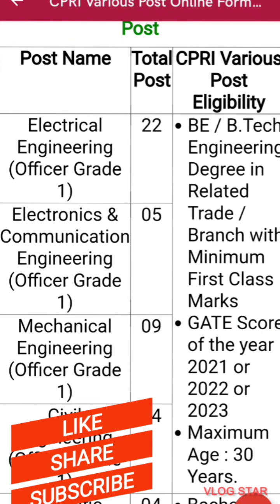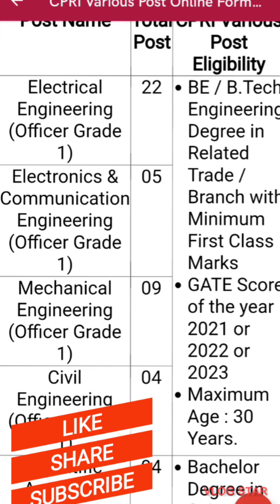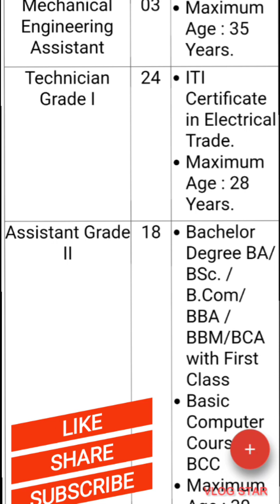(CPRI) Engineering ,Scientific Assistant, Engineering Assistant,Technician Grade1,Assistant GradeII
Central Power Research Institute (CPRI)
CPRI Technician, Assistant & Other Various Post Recruitment 2023
 (CPRI) Engineering Officer Grade 1, Scientific Assistant, Engineering Assistant, Technician Grade 1 & Assistant Grade II Recruitment

Last Date for Apply Online : 14/04/2023 upto 5 PM Only
study and fun all in one channel ...for getting more compition exam form Updates  and other details when application begin or last date , Eligibility criteria, Application fees,you can subscribe this channel 👉‎@INDIAN mathematics classes by ANJANI
‎@INDIAN mathematics classes by anjani